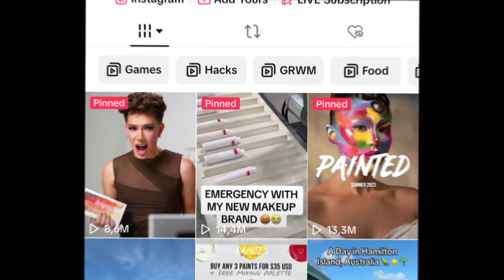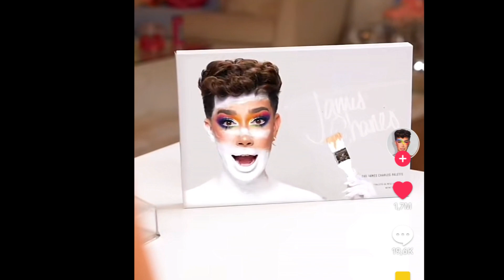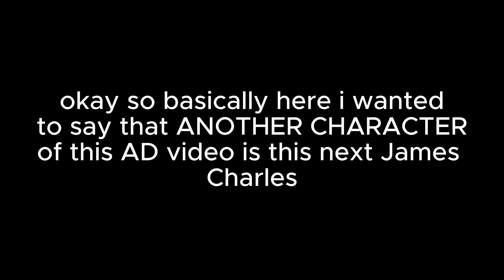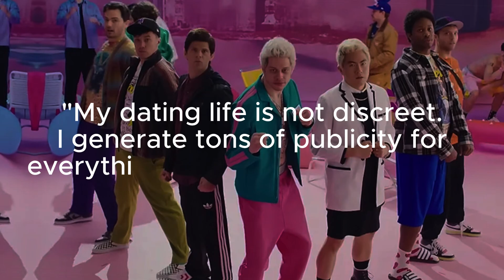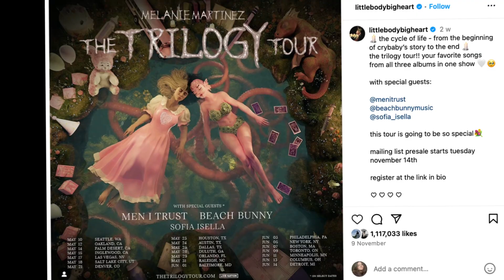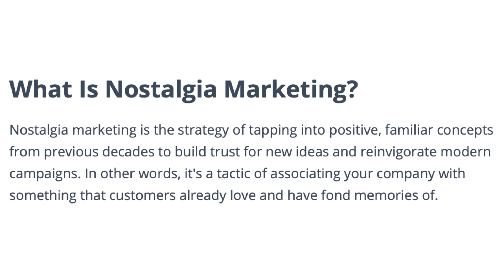the “eras” era || how this tiny marketing strategy is crafting the biggest tour of all time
please guys give some love to the editing, because seriously i poured my heart and soul into this video!! i hope you like it though ;)

🎧Listen to my songs on Spotify and YouTube and follow me on every social media through my Linktree

Nabla Cosmetics "In my Birthday Suit" Eyeshadow Palette
Rimmel Wonder'Lash Mascara
Make Up Revolution Palette

My name is Alex Duchenes, I’m 20 years old, and I’m a rapper, singer and songwriter who loves talking about music, news and personal development🌹

[Time Stamps]
00:00 - Intro
00:57 - News about Taylor Swift
02:38 - The Eras Tour
05:30 - James Charles' Basic Canva Palette AD
10:19 - Pete Davidson's SNL Skit
14:00 - Ariana Grande's Yours Truly 10th Anniversary
14:43 - Melanie Martinez's Tour
15:37 - The Marketing of the Eras Tour
20:42 - Outro